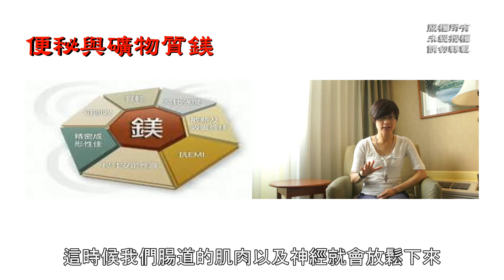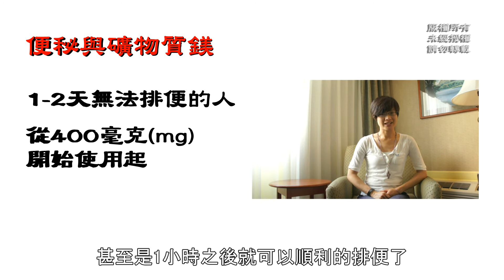便秘與礦物質鎂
很多人有嚴重的便祕問題
其實一天大不出來就不舒服,更何況多天大不出來
便祕原因有很多,不過很重要的原因是你根本缺鎂
我工作經常熬夜,進而觀察到熬夜會讓腸胃蠕動變慢
尤其三更半夜工作,造成身體壓力,當然鎂耗損了,就無法排便
現在人愛吃速食、油炸、高碳水化合物、可樂汽水、酗酒咖啡
高鹽分、過多肉類、生活壓力、服用藥物、過量流汗
真菌感染、腸胃消化不佳等等
上述都會讓鎂這個礦物質不斷流失
若補充身體需要的鎂,就能夠每天順利的排便
有些嚴重便祕者是因為長期服用一些藥物
而讓鎂大量流失,造成嚴重便祕
像有服用高血壓藥者,會排出體內的鎂
就會出現心悸、便祕、頭痛、頻尿等缺鎂的現象,讓問題更嚴重
當補充足夠的鎂時,便祕就會說掰掰
所以有服用高血壓藥造成便祕者,使用鎂時
一定要監測血壓,避免血壓降低,這不是鎂造成
而是藥物造成血壓遽降,你可以請醫生調整減少劑量